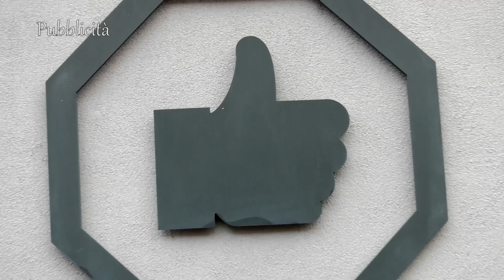PIANESE-TRESTINA 1-1 SERIE D 18 febbraio 2024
Campionato di serie D girone E - 23° giornata
Servizio a cura di IdeaPlusTv